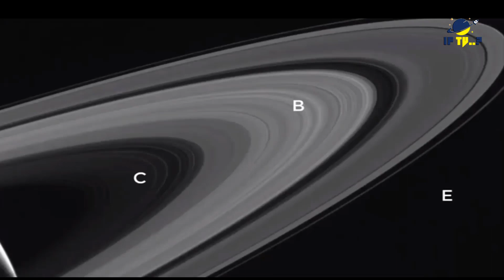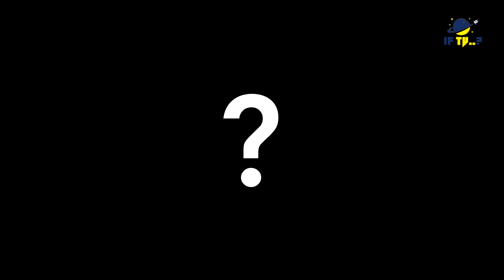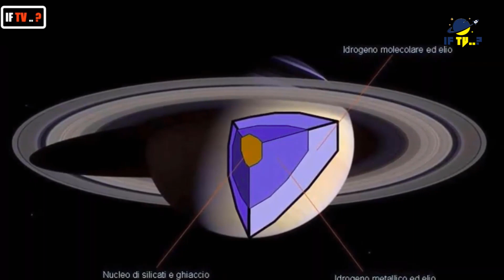What did Cassini Space Craft See in Saturn Planet ❙ Documentary on Saturn ❙ If tv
In this Video We Will Learn About solar system 2nd largest and beautiful planet Saturn and what didi cassini space craft see in saturn .